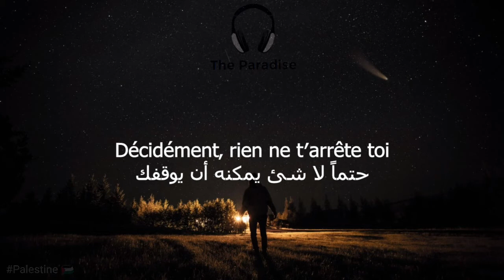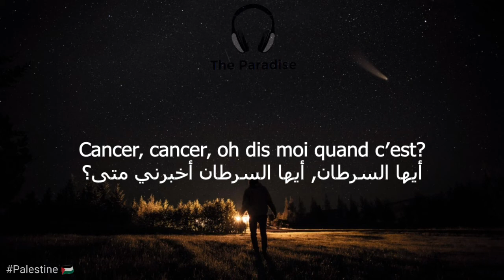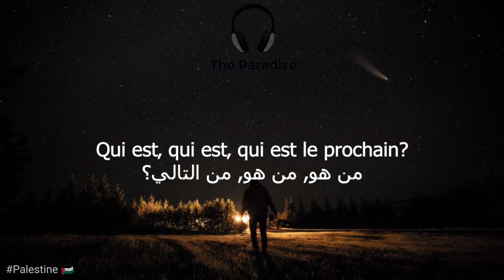Stromae - quand c'est مترجمة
مترجمة  Stromae-quand-c'est

ليصلك كل جديد. ننوه إليكم انه يسعدنا ترك تعاليقكم و نصائحكم و اقتراحاتكم و انها تؤخذ على محمل الجد إشترك لتشجيعنا و شكرا

يمكنكم متبعاتنا عبر الفيس بوك